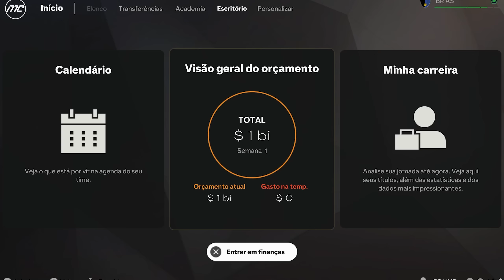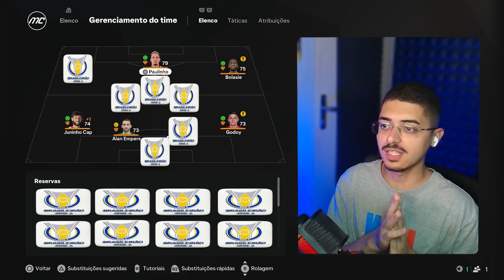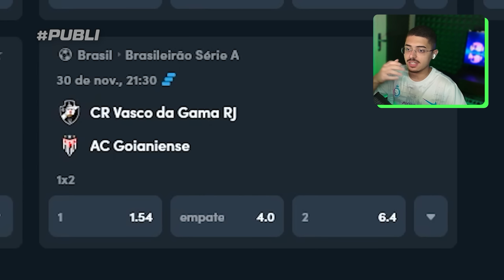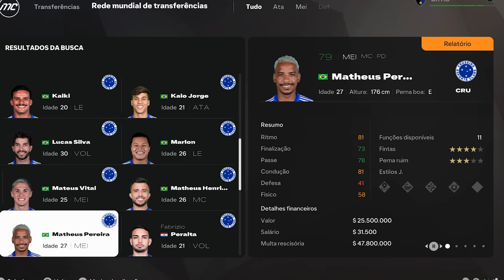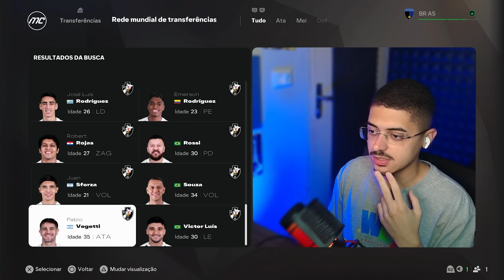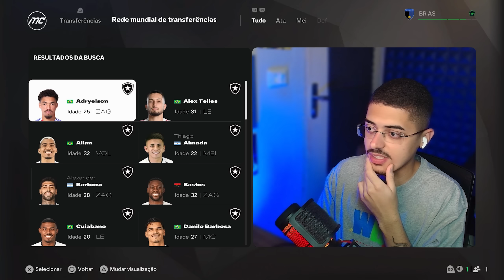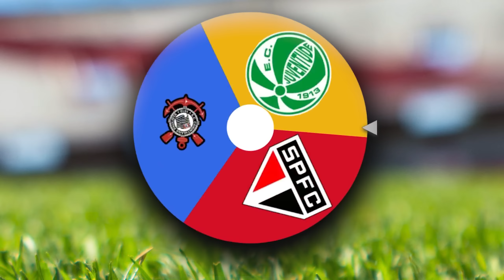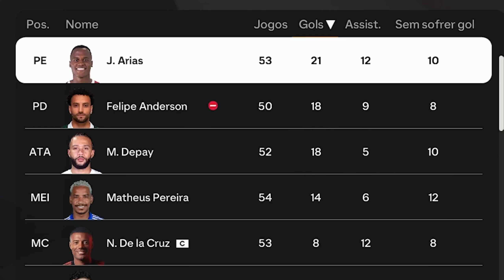1 Contratação INCRIVEL de Cada Time do Brasileirão no FC25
1 Contratação INCRIVEL de Cada Time do Brasileirão no FC25

📸 Editor: @thiagodvfx_ (Instagram)

00:00 - Intro
00:10 - Cuiabá
01:03 - Athletico PR
01:34 - RB Bragantino
02:00 - Criciuma
03:11 - Atlético MG
04:10 - Palmeiras
04:55 - Código: udiegod
07:04 - Internacional
08:10 - Fluminense
09:04 - Cruzeiro
10:00 - Vasco
11:20 - Flamengo
12:12 - Vitória
12:47 - Botafogo
14:27 - Fortaleza
15:30 - Grêmio
15:57 - Bahia
16:52 - Atlético GO
17:07 - Juventude
17:14 - São Paulo
18:19 - Corinthians
19:35 - Resultados Finais